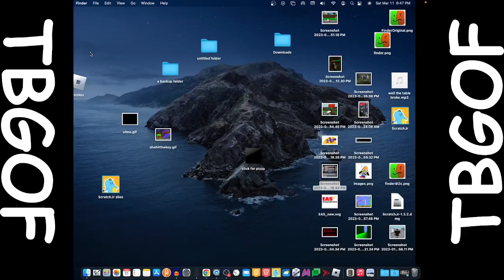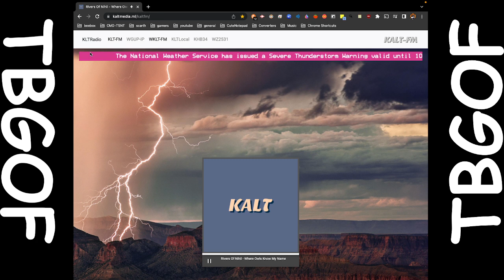(EAS #30) Arkansas SEVERE THUNDERSTORM WARNING on KALT-FM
The National Weather Service has issued a Severe Thunderstorm Warning valid until 10:40 PM for the following counties in Arkansas: Garland, Montgomery, Polk. (KLT )